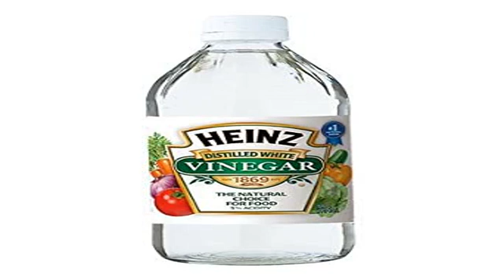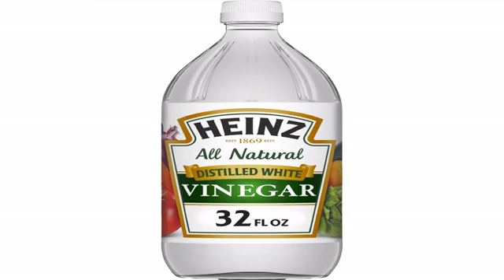CLASSIC BASKETBALL POTATO SALAD VIDEO GAMES: RECIPES OUR TOP THREE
Found at picnics as well as buffet tables, the popularity of classic potato salad recipes has never waned.
Pick The Proper Potato
In order to choose the proper potato for your classic potato salad recipes, you first have to decide which potato salad you are interested in making. Things are really heating up in the NBA as the season enters a crucial stage. Teams are battling it out for those all-important wins needed to ensure they extend their season to the playoffs and beyond.
In one of the most competitive NBA seasons in recent memory, sports fans are left guessing which team will come out on top. The best of seven finals will be played between July 8 and 22. Most potato salad recipes call for a waxy potato, but some classic potato salad recipes will call for russets or starchy potatoes. How do you know which potato to use? The recipe will usually tell you which potato, but you can always go with this rule of thumb: if you want the potatoes to hold their shape better, go with the waxy potato job-7ssp9p NBA 2K11